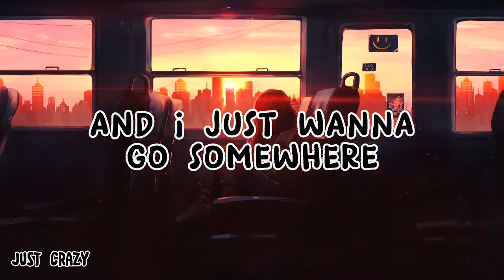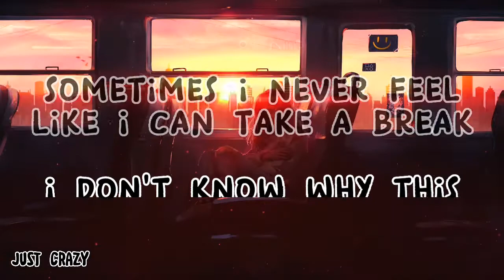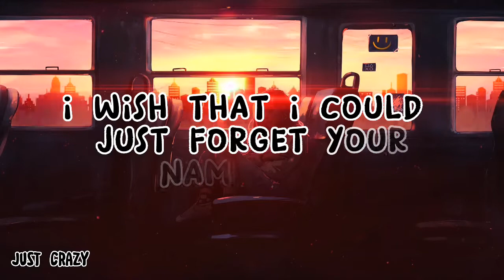NEFFEX - Lost Not Found [Lyrics] _Just Crazy_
Song: Neffex - Lost Not Found.

Animation is from Pixabay.

Hi fellas! I'm back!!!

I'm uploading nearly after 1 year... :0

I'll try my best to upload more often!

Bye!